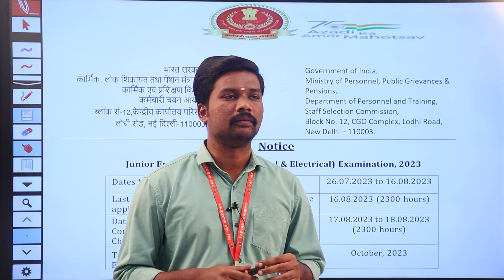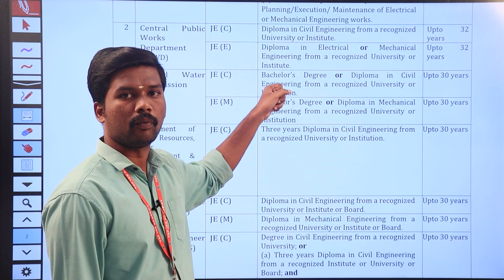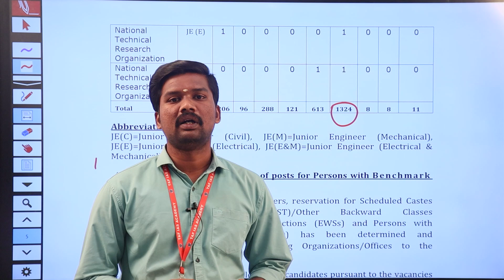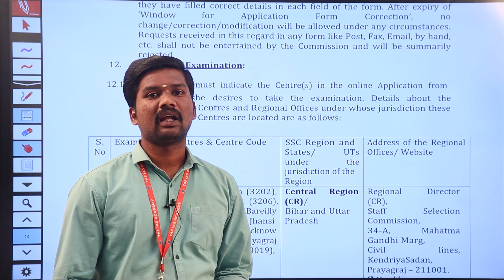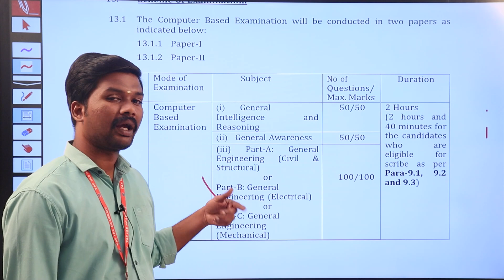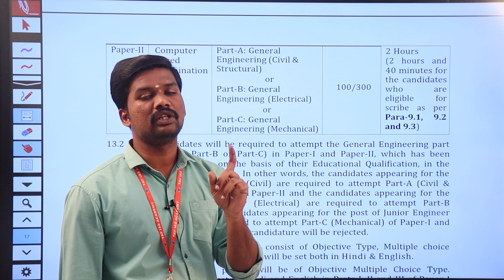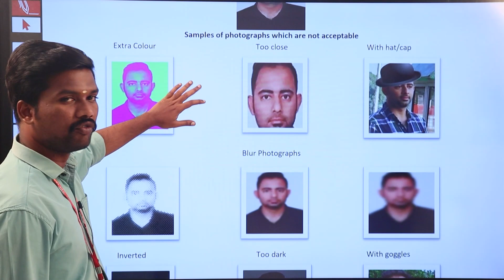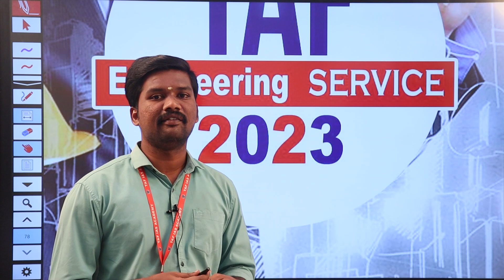SSC JE NOTIFICATION DETAILS | JE TEST BATCH SCHEDULE | TAF IAS ACADEMY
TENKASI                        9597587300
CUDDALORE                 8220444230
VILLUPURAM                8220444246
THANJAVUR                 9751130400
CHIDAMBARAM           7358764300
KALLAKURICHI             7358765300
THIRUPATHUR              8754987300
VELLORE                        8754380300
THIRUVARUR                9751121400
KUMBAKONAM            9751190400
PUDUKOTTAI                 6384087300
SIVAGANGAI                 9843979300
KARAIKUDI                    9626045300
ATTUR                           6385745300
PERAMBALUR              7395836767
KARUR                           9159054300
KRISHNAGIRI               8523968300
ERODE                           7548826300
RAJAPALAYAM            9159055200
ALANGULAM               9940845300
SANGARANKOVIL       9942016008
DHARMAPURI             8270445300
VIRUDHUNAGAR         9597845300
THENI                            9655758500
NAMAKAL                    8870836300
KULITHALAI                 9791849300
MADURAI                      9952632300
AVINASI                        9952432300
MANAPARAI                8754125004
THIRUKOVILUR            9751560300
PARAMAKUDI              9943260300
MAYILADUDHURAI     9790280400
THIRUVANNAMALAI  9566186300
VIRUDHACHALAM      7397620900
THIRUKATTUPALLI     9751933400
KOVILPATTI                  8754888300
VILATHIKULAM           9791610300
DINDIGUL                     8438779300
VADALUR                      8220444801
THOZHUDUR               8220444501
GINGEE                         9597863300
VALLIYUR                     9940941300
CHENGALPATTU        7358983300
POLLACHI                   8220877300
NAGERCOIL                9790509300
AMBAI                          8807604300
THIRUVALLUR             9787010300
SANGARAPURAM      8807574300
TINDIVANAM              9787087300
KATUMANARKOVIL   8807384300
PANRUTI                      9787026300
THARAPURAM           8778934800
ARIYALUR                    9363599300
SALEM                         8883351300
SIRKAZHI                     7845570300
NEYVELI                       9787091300